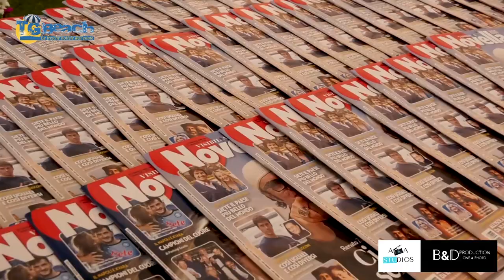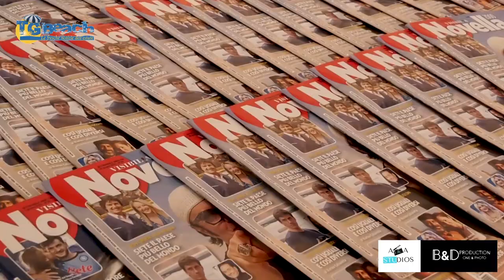TGEvents Television - Novella 2000, TV Award 2023 Prima Parte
TGEVENTS in collaborazione con Andrea Events Presentano:

TV Award,
l'evento, che è arrivato alla sua quarta edizione con cadenza biennale, sul red carpet hanno sfilato tutti i volti più noti del piccolo schermo e tante celebrities, tra premiati e ospiti. Hanno ricevuto infatti il premio, la votazione da parte dei lettori della testata è durata quasi due mesi, diversi programmi tv, fra gli altri il talent vip di RaiUno Tale e Quale Show, il tg satirico per antonomasia Striscia La Notizia di Canale 5 e il programma Dalla parte degli animali. E ancora Ballando con le Stelle, Porta a Porta, Uno Mattina in Famiglia e Storie Italiane. Sono stati assegnati anche alcuni premi alla carriera, dedicati a personaggi che hanno contribuito a scrivere la storia della tv, della musica e del cinema. Premiato anche Andrea Giambruno, per la sua attività giornalistica a Mediaset La serata è stata condotta da Beppe Convertini assieme ad Iva Zanicchi e, in apertura della kermesse, è intervenuto pure il direttore di Novella 2000, Roberto Alessi.

Title:                  TV Award Prima Parte
Event:                TGEvents Puntata  648
Location:          A&A Studio Milano
Canali TV          BOM Channel 68

Ospiti di puntata: Chiara Squaglia Giorgia Capaccioli Paolo Renis ReNoir Paolo Noise Paolo Chiparo Fabio Scarpati Fabio Jalisse Ricci Andrea Tacconi Alex Belli